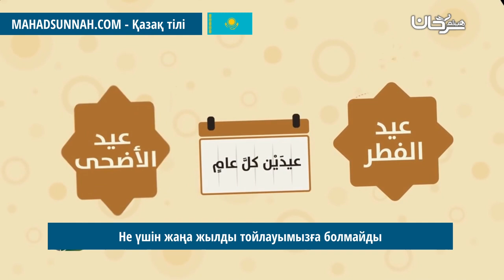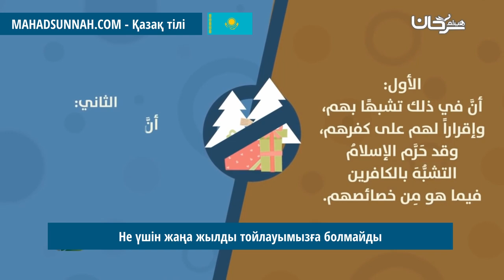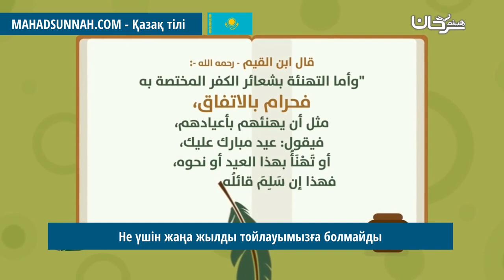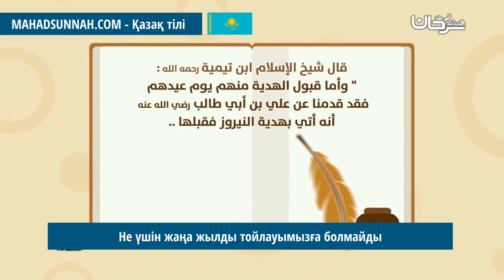Не үшін жаңа жылды тойлауымызға болмайды لماذا لانحتفل برأس السنة الميلادية